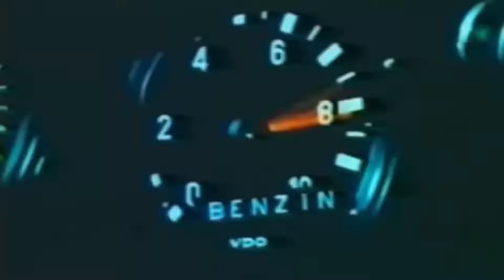Skeeterlaflare - Pop (Money Green Team) (Produced By Hoodrixh) (Official Music Video)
Official Music Video For Skeeterlaflare's Single "Pop" (Money Green Team) Out Now @Youtube -  Spontaneous Combustion (LP) Available Now On @AppleMusic  @Spotify  & All Major Streaming Platforms.

Pop (Money Green Team) (Offical Music Video)

Directed By: Skeeterlaflare & Riley Coast
Visual Effects By: Skeeterlaflare
Produced By: Hoodrixh
Shot By: Riley Coast